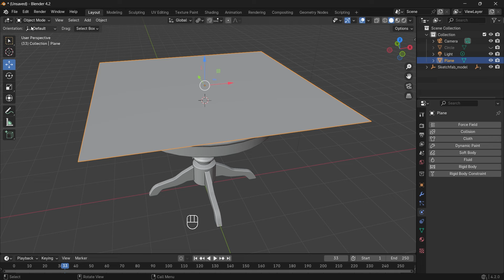Noob vs Pro artist - creating table cloth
here is a quick tip that can be used to create a tablecloth in Blender 3d software